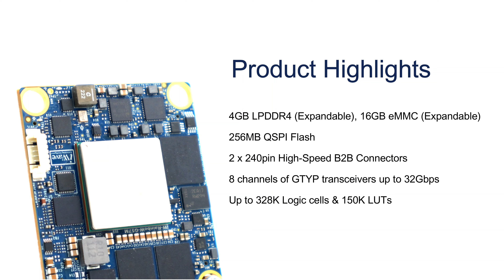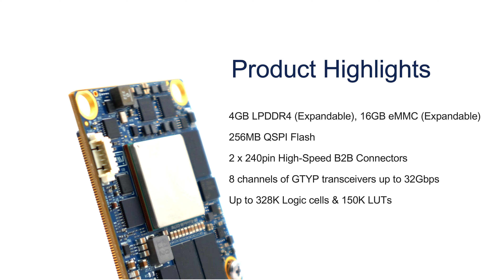Inside the Industry's smallest Versal ai Edge SoM: Features and Development Kit Explained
Join us as we delve into the features of the Versal ai Edge som and its versatile development kit. They support a breadth of connectivity options, such as 28.21Gbps high-speed transceiver blocks to support all necessary protocols in edge applications, 40G multi-rate Ethernet, PCIe, and native MIPI support for vision sensors. Plus, get a sneak peek at the upcoming Versal AI Edge Gen 2 SoM, set to revolutionize edge computing. Don’t miss this exciting preview!